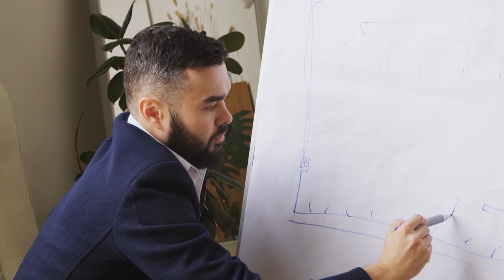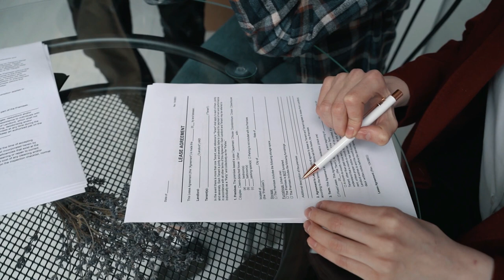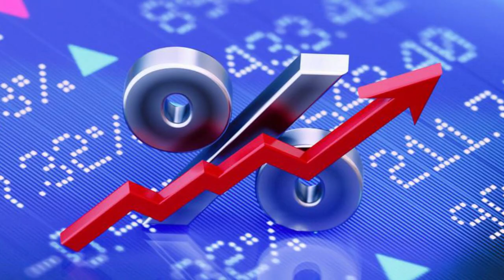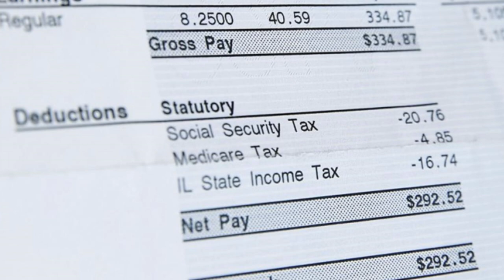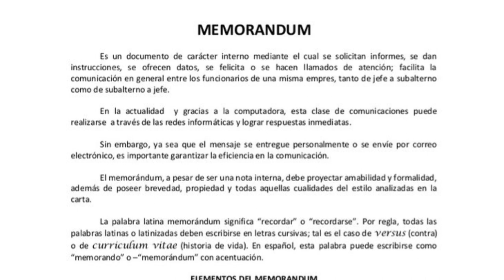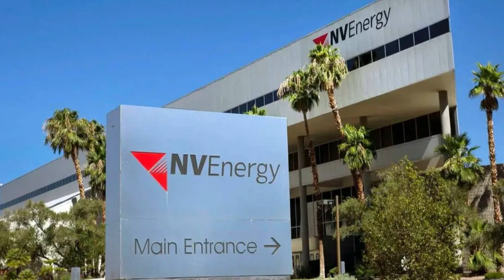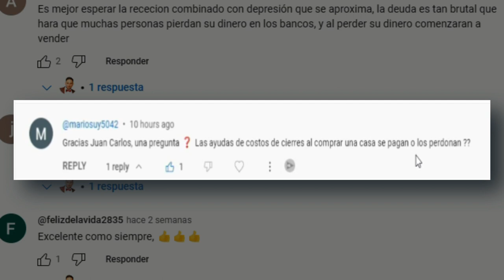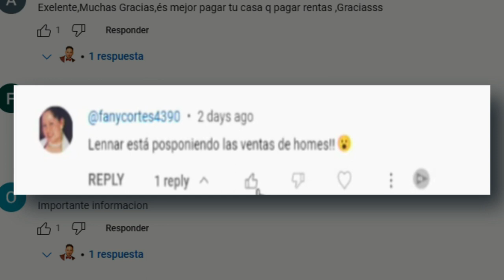Programa con 3.5% Down payment para personas ITIN o con Social que quieren comprar casa 🏡 en EE.UU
¡Bienvenidos a nuestro canal de YouTube! En este emocionante video, te traemos información clave sobre un programa innovador que está cambiando la forma en que las personas ITIN y aquellas con número de seguro social pueden comprar su casa en Estados Unidos. Si estás pensando en comprar tu primera casa o incluso tu segunda o tercera propiedad, ¡este video es para ti!

¿Te imaginas poder comprar tu hogar con tan solo un 3.5% de pago inicial? Eso es precisamente lo que te ofrecemos con este programa revolucionario. No importa si eres un primer comprador o si ya has tenido experiencia en el mercado inmobiliario, este programa te brinda la oportunidad de hacer realidad el sueño de ser propietario con un bajo pago inicial.

Y lo mejor de todo, este programa es accesible tanto para personas con ITIN como para aquellos con número de seguro social. Queremos que todos tengan la oportunidad de tener un hogar propio en Estados Unidos.

Sin embargo, como en todo, hay ventajas y desventajas. En este video, te explicaremos detalladamente las ventajas de este programa, pero también seremos transparentes sobre las desventajas que debes tener en cuenta antes de dar el paso. No te lo pierdas, porque estamos aquí para brindarte la información que necesitas para tomar la mejor decisión en tu camino hacia la propiedad de tu casa en Estados Unidos.

¡Comencemos a explorar esta emocionante oportunidad que podría cambiar tu vida para siempre! 🏡💼